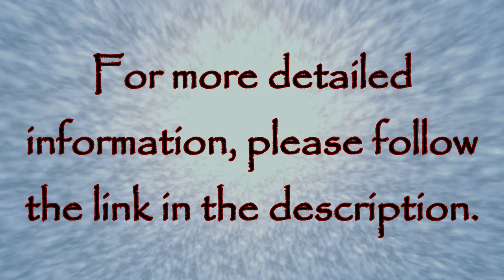Cheat Mode Features of Jak and Daxter: The Precursor Legacy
Keep in mind that the video doesn't show everything, it only shows things that you can control by pressing buttons.